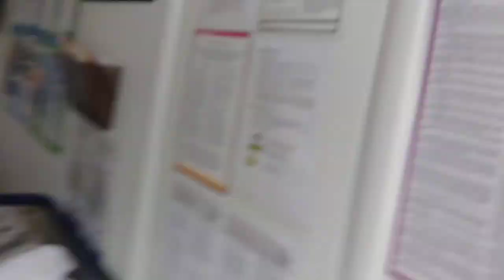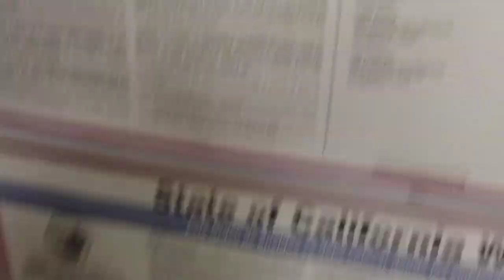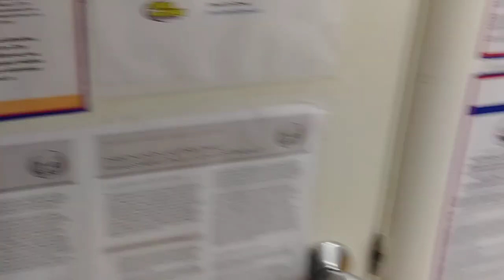Work Vlog #5: Director like FBI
Uh might not b a showdown live bois. Im pretty tired after work, but if no toxic love today tomorrow for sure